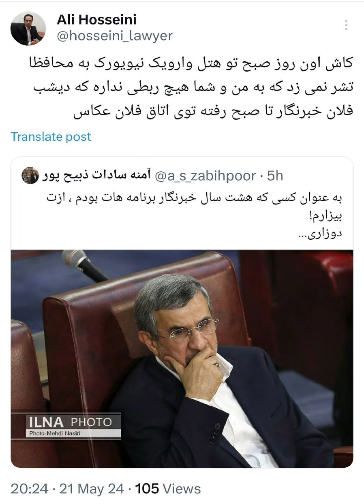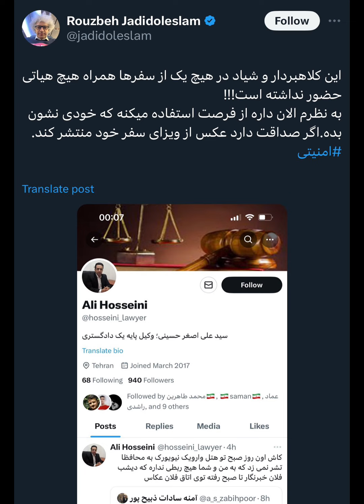چرا آمنه سادات ذبیح پور توئیتش رو حذف کرد؟ آیا محمود احمدی نژاد از فساد اخلاقی آمنه سادات خبر داره